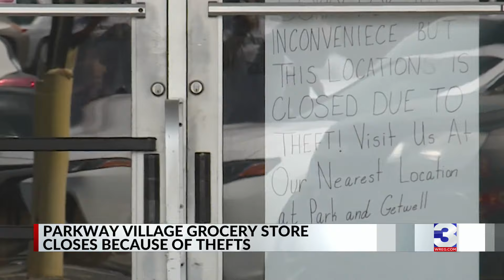Local grocery store forced to close due to frequent thefts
Rampant crime has led another business to close its doors, this time it's a neighborhood grocery store.